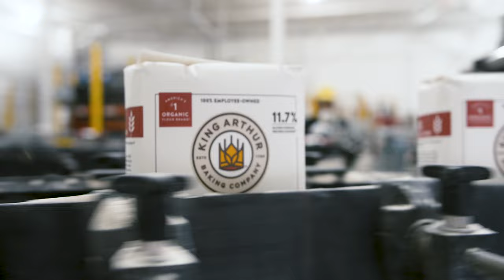Why Organic Matters - King Arthur Organic Flour